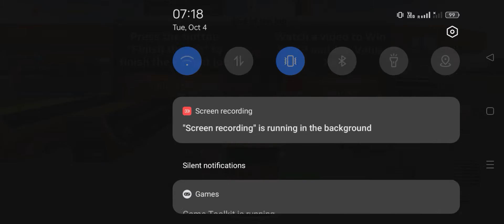World Bus Driving Simulator(Manaus to sorriso)part 2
dosto World Bus Driving Simulator(Manaus to sorris) part 2